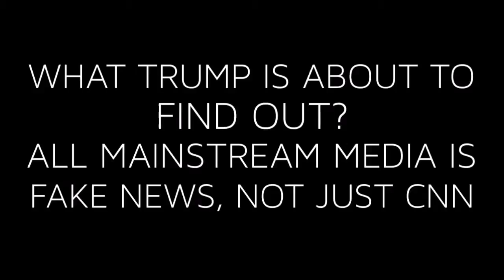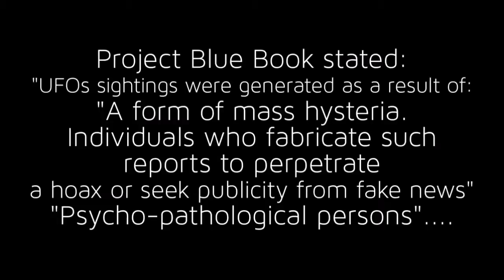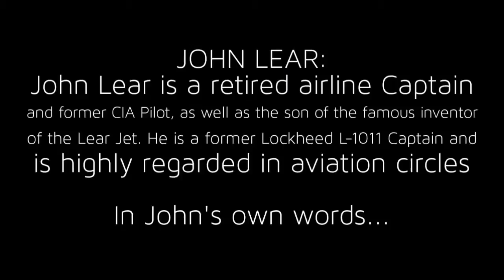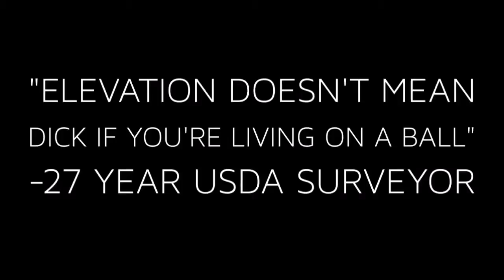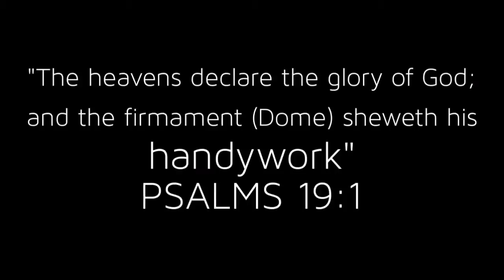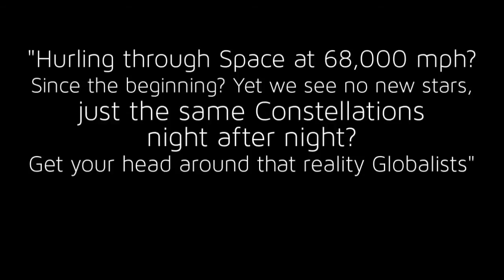FERC - REAL PROOF WHY NASA EMPLOYEES SHOULD BE JAILED FOR LIVE - [ A MUST WATCH!!! ]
Watch in this video the most damaging testimony against ball earth ever NASA Titled "FERC - REAL PROOF WHY NASA EMPLOYEES SHOULD BE JAILED FOR LIVE"